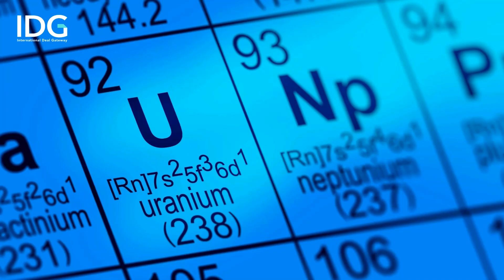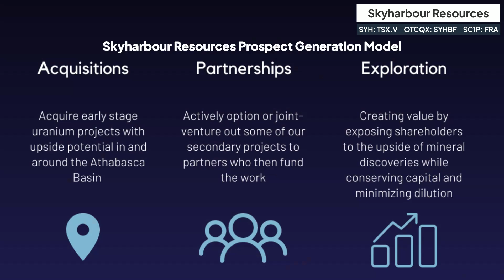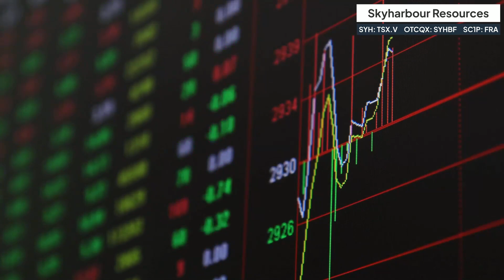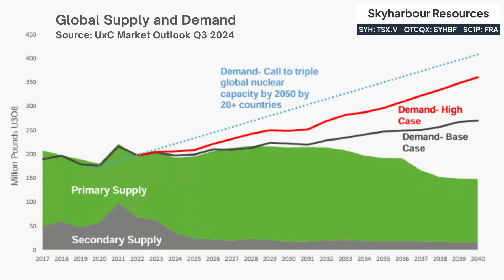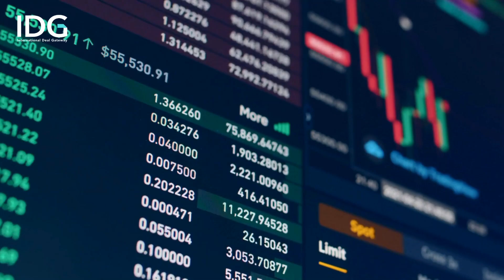Skyharbour Resources: Pioneering Uranium Exploration for a Clean Energy Future | CEO Jordan Trimble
In this edition of IDG's From the Top Executive Edge series, Jordan Trimble, CEO of Skyharbour Resources, joins Liz Priestman to discuss Skyharbour’s pivotal advancements in uranium exploration and the growing global demand for clean, reliable energy.

Jordan shares how Skyharbour is meeting the growing global demand for clean, reliable energy through its innovative exploration efforts and strategic positioning in the uranium sector. From its extensive portfolio of 1.4 million acres across 29 uranium-rich properties to its flagship Russell and Moore Lake projects, Skyharbour is spearheading advancements in nuclear fuel supply for Western consumption.

Key highlights:
✅ Skyharbour's role as a top-tier project generator with 10 partnerships driving $90M+ in exploration.
✅ The importance of diversifying nuclear fuel supply chains amid geopolitical shifts.
✅ How tech giants like Microsoft and Google are boosting uranium demand for powering data centers and AI innovation.
✅ The structural supply deficit and growing demand, positioning Skyharbour as a major player in the global uranium market.

With its largest-ever drill campaign slated for 2025, Skyharbour is on a mission to uncover the next generation of high-grade uranium deposits, ensuring a sustainable energy future.

International Deal Gateway (“IDG”) provides various marketing and awareness services for Skyharbour Resources Ltd. IDG does not own any securities of Skyharbour Resources Ltd.